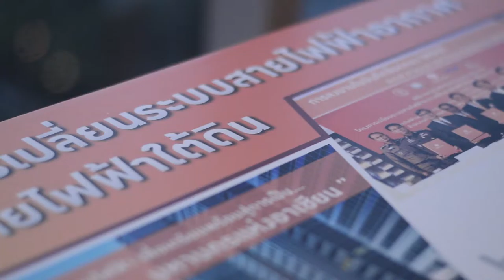MEA : Power of Light Drives Happiness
งานเลี้ยงโดยการไฟฟ้าภายใต้คอนเซป Power of Light Drives Happines ในครั้งนี้ any i สร้างความพิเศษให้แก่ผู้เข้าร่วมงานด้วยโปรแกรมต้อนรับที่บอกรายละเอียดของผู้เข้าร่วมงาน

นอกจากนั้นยังสามารถนำบาร์โค้ดไปแสกนค้นหาจุดผลิตไฟฟ้าแล้วเข้าเว็บไซต์ของการไฟฟ้าโดยเฉพาะได้อีกด้วย